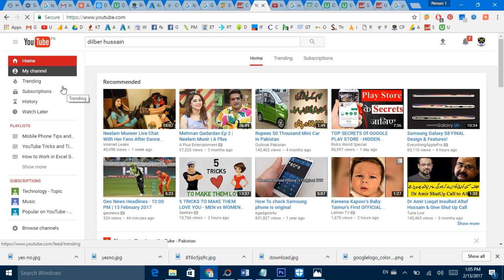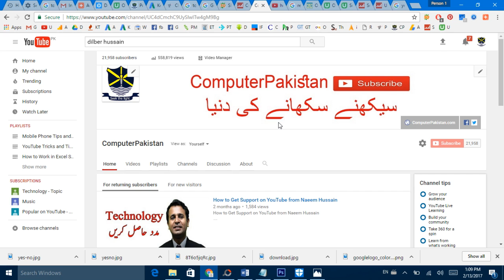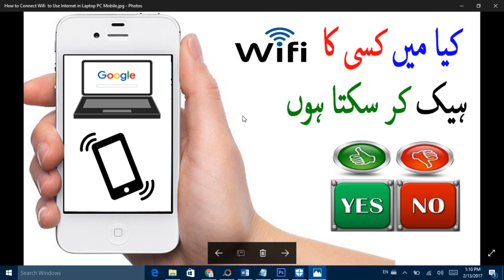How to Connect Wifi to Use Internet in Laptop PC Mobile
1. How to Watch YouTube Videos Offline Without Internet Connection

2. How to Trace Mobile Number Location and Information

3. Telenor Free Balance Trick Working | Telenor Balance | Telenor Tricks

4. Free Mobilink Internet 3G Tricks 100 % Working

5. 8 Ball Pool unlimitid Coin Android 100% Working urdu hindi tutorial

6. free calls from mobile to mobile without any charges

7. Data Entry Work at Home in Pakistan

8. How To Trace UnKnown Number Easily Track Phone Number

9. Trace Mobile Number

10. Computer Software Video Training Tutorials in Urdu

11. Free Internet - Internet 3G 4G – Free Zong Ufone Mobilink Telenor Tricks

12. Mobilink Free Internet Trick

13. how to use free internet on pc in pakistan 2016

14. Online Data Entry Project Trainng in Urdu Part 1

15. Free Zong Internet

16. Free Wifi Password Hack Trick 100% Working